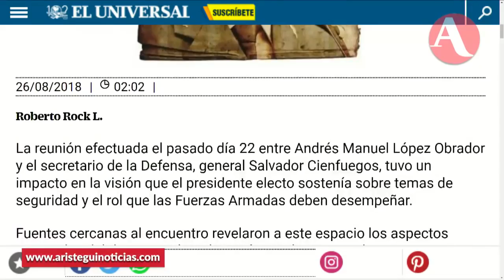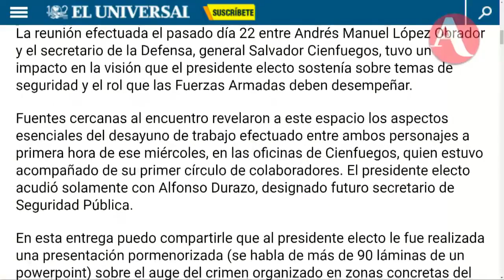Si el Ejército NO sirve para brindar Seguridad Interior, entonces para que sirve; DEMOSLE UTILIDAD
Buena reflexión en el minuto 21:20 al 31:45; Pero en sí TODO muy importante de revisar; (Lo ideal son PUESTOS DE REVISION en áreas conflictivas y muy RECURRENTES en delincuencia).
Si el Ejército NO sirve para brindar Seguridad Interior, entonces para que sirve; Si el Ejército NO puede contra el Narcotráfico, Menos podrá enfrentarse en una Guerra y mucho menos contra el poder de fuego de los EE.UU; Lo que se debe aprovechar en beneficio del País para INVERTIR en el Desarrollo Social bajo la protección de este, en vez de Adquirir y derrocharen más armamento del que ya tenemos para: Dar cumplimiento a la LEY ORGÁNICA DEL EJÉRCITO Y FUERZA AÉREA MEXICANOS TITULO PRIMERO MISIONES GENERALES CAPITULO UNICO ARTICULO 1/o. El Ejército y Fuerza Aérea Mexicanos, son instituciones armadas permanentes que tienen las misiones generales siguientes: I. Defender la integridad, la independencia y la soberanía de la nación; II. Garantizar la seguridad interior; III. Auxiliar a la población civil en casos de necesidades públicas; IV. Realizar acciones cívicas y obras sociales que tiendan al progreso del país; y V. En caso de desastre prestar ayuda para el mantenimiento del orden, auxilio de las personas y sus bienes y la reconstrucción de las zonas afectadas. ARTICULO 2/o. Las misiones enunciadas, podrán realizarlas el Ejército y la Fuerza Aérea, por si o en forma conjunta con la Armada o con otras Dependencias de los Gobiernos Federal, Estatales o Municipales, todo, conforme lo ordene o lo apruebe el Presidente de la República, en ejercicio de sus facultades constitucionales. ARTICULO 3/o. El Ejército y Fuerza Aérea Mexicanos deben ser organizados, adiestrados y equipados conforme a los requerimientos que reclame el cumplimiento de sus misiones.